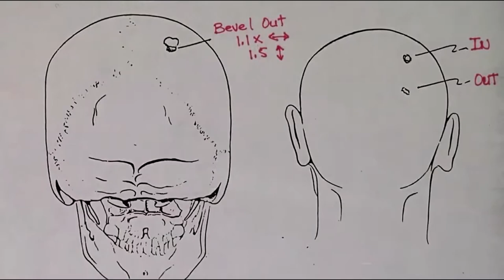Tech Tip: Unconventional Framing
Learn how you can use intentional framing to boost your media and tell your story in this Tech Tip.